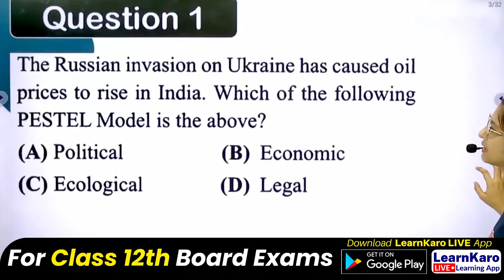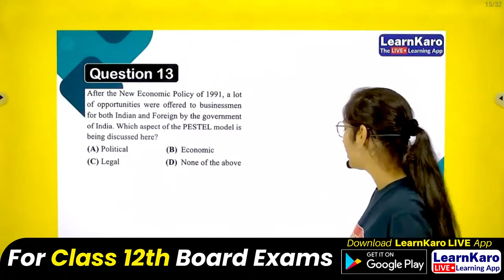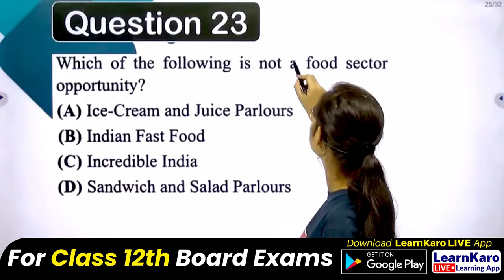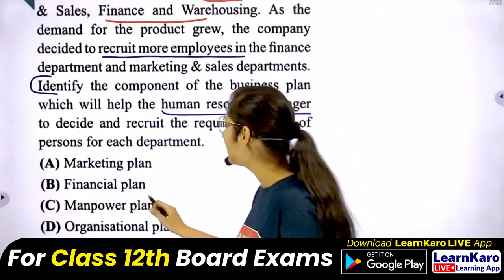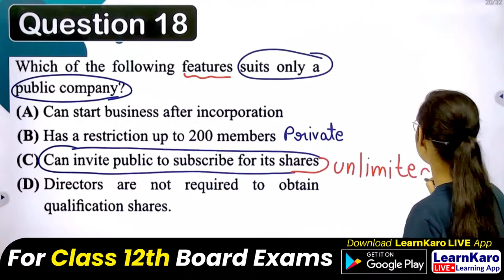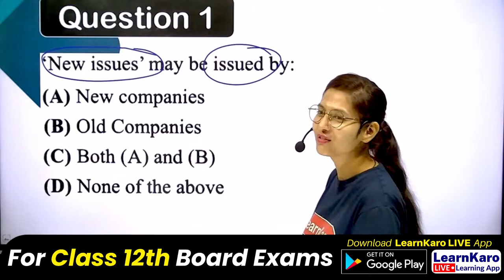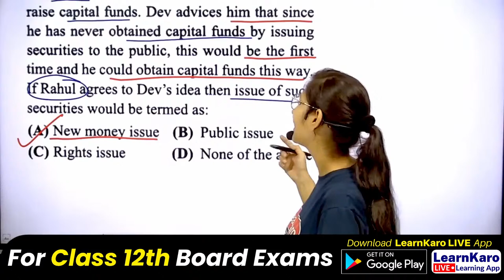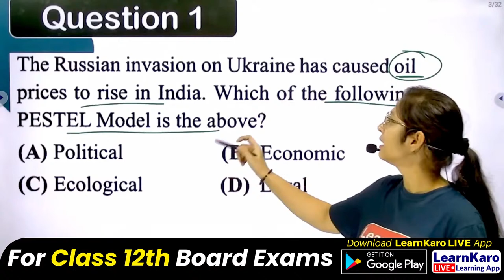Class 12 Entrepreneurship One Shot Revision in 3 Hours | 70 Marks करलो पक्के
📌 Find all CUET Updates, College Rankings & notifications on my telegram channel

🟡 Roshan Batch - CUET 2024 For Section 1 (English/Hindi) & Section 3 (General Test)

Till then, please try any of our Phone Numbers given below:
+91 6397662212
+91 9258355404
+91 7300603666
For any queries, put your doubts & demands on support@learnkaro.i

100% reply ayega..